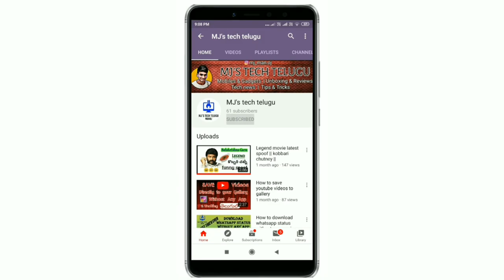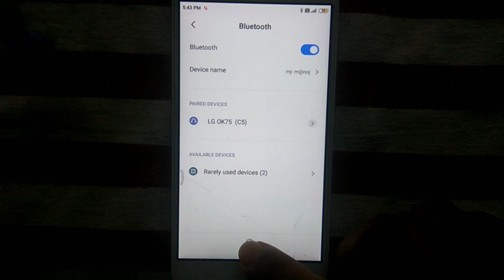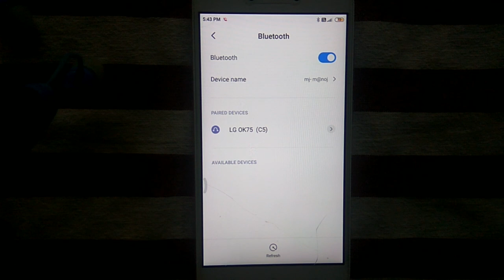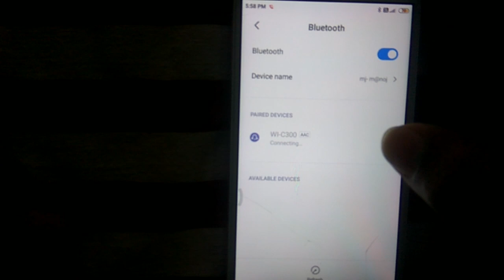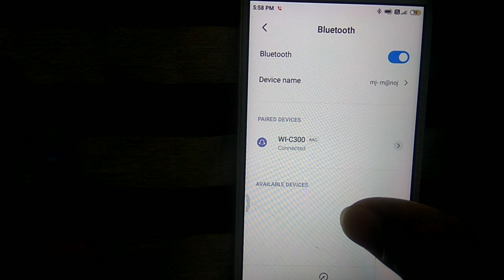Bluetooth earphones not discoverable | Bluetooth headset not showing up in phone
Hi friends this is manoj, 17 year old youtuber.
In this video you are going to know
Bluetooth earphones not discoverable | Bluetooth earphones not showing up in phone.

Please check them👆👆

Hope you will excuse if any minor mistakes were found...